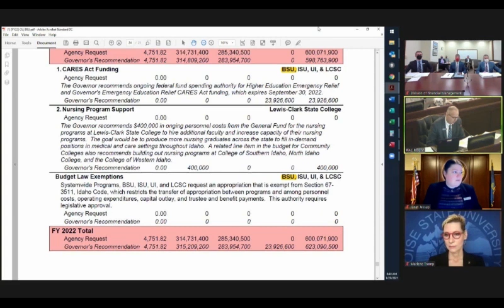Rep. Ron Nate tears into BSU President Tromp over school's social justice initiatives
From JFAC, January 29, 2021